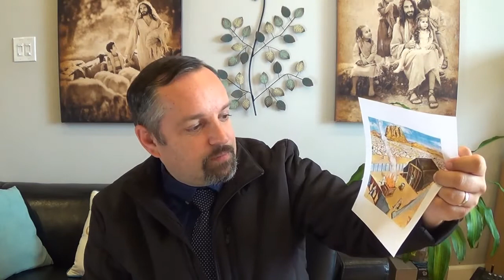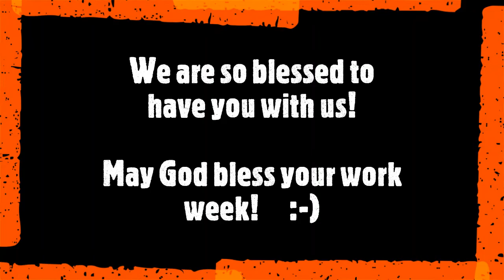March 15th - Reading through the Bible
Pastor Mark gives commentary on Exodus 26, Proverbs 2, John 6, and Galatians 1.